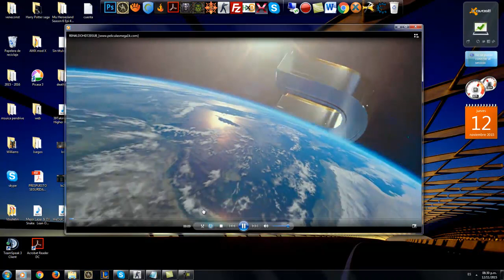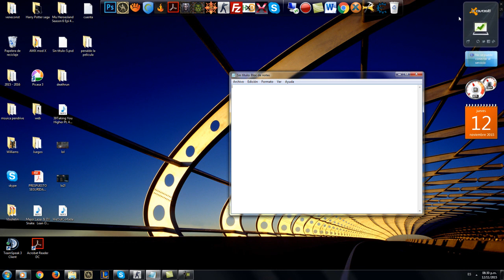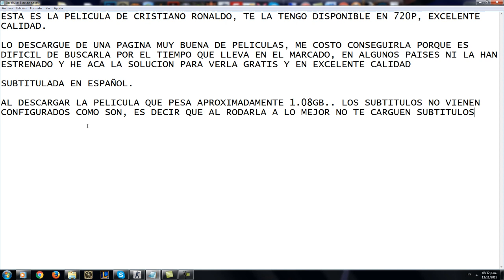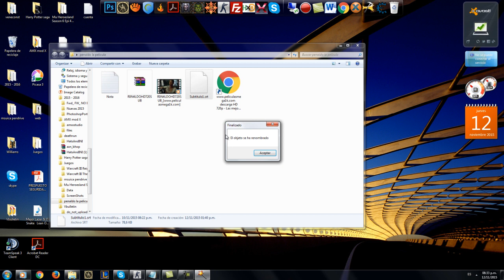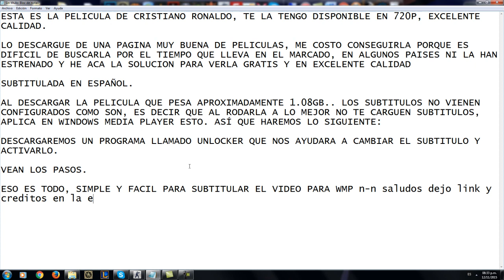Cristiano Ronaldo The Movie [Official][HD][720P][1link][Official][+SUBTITULADA AL ESPAÑOL]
Hello guys. Les dejo la pelicula de cristiano ronaldo 100% gratis HD, completa y subtitulada sin fines de lucro bajo la licencia de

[Te gusta la comunidad de counter]

Te invito a una gran comunidad zombie plague levels + Deathrun

[Interesado en mu online]
Contactame via fb creo servers de mu